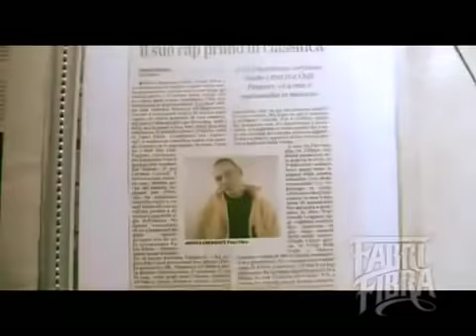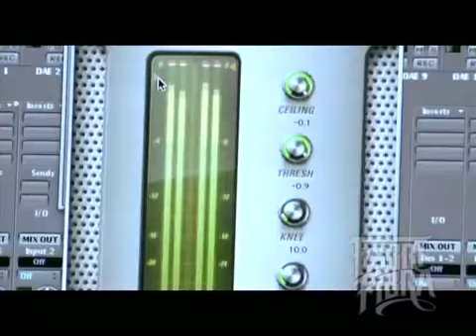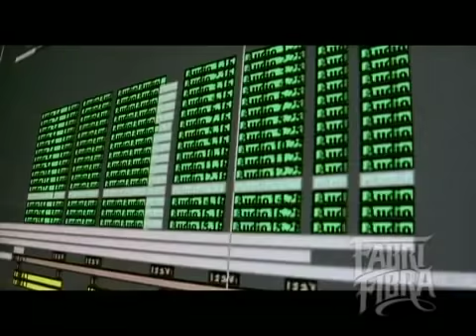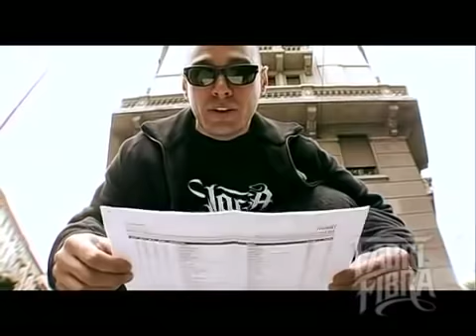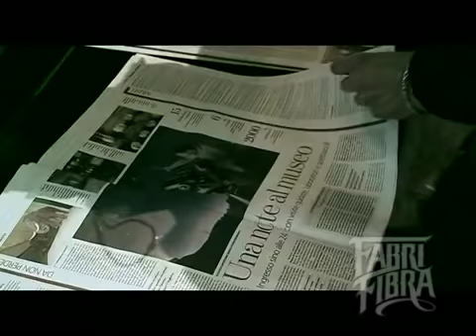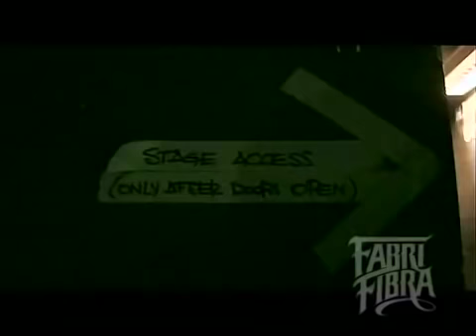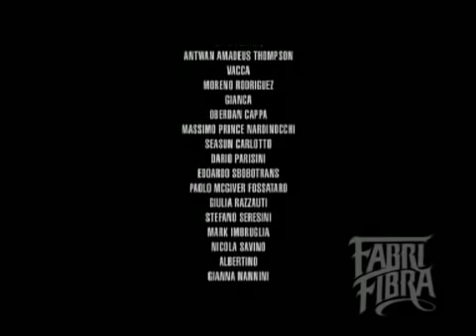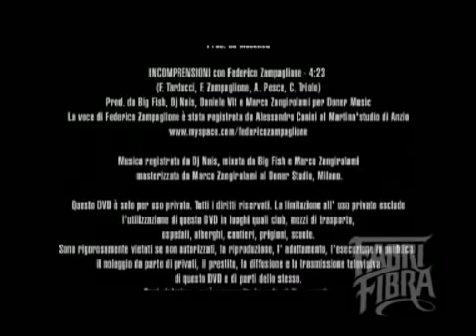Fabri Fibra - Chi Vuole Essere Fabri Fibra? (Documentario)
Il documentario Chi Vuol Essere Fabri Fibra? uscito come allegato allo street album Chi Vuol Essere Fabri Fibra? del 2009.